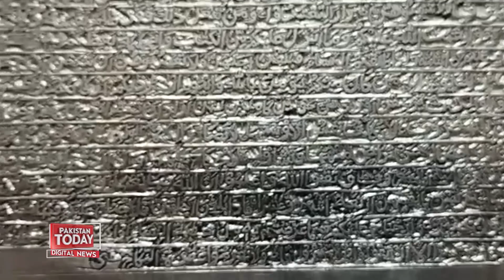Chandi Ke work Per Quran Pak Ke Haroof | Baap Ke Bad Batey Ne Zamindari Sambhal Li | Pakistan Today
Chandi Ke work Per Quran Pak Ke Haroof | Baap Ke Bad Batey Ne Zamindari Sambhal Li